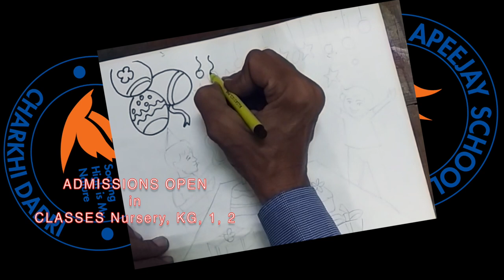Want to paint a Birthday Party? | Sketch Pen + Pencil Colour | Art and Craft | Mr. Satvir Singh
Dear budding artists: This is a simple art demonstration of colouring/painting a Birthday Party. Remember the days before Covid, when your friends and family members would gather to celebrate your birthday.

Please try it yourself. These drawings and paintings are for beginners and small children who would like to develop their interest in drawing and painting.

Join Apeejay School, Charkhi Dadri for the best online and offline classes.
Admissions open: Nursery, KG, 1 and 2 and in Class 11 (Science and Commerce)